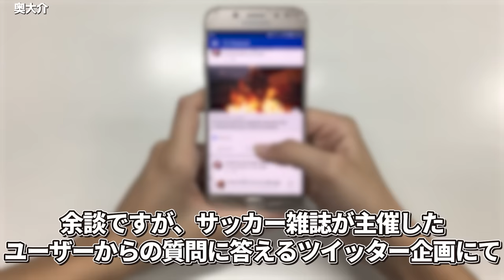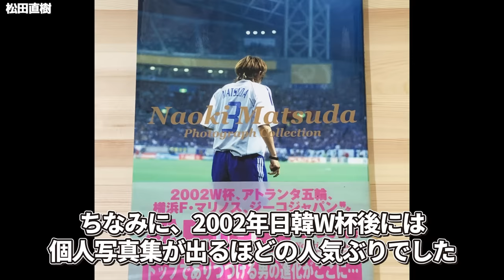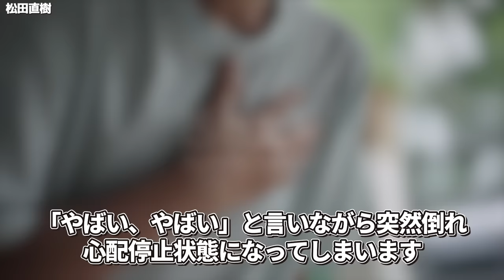【悲劇】一体何が…？突然他界してしまったサッカー選手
平均引退年齢26歳。
プロサッカー選手は子供達が憧れる職業ですが、選手生命が他のスポーツより短く、生存競争も過酷です。
激しい接触プレーによる怪我、過密日程や遠征による疲労の蓄積、プレッシャーによるストレスなど、心身ともに計り知れない負荷が掛かっています。
そのため、30歳を過ぎてユニフォームを着続けられる選手はごく一部となります。
また、引退後も怪我による後遺症に悩まされたり、長年蓄積された疲労により体調を崩してしまったり、重大な病気になってしまう選手が少なからずいる状況です。
そこで今回は突然他界してしまったサッカー選手達を紹介したいと思います。
日本代表でプレーした選手や少し懐かしい選手まで紹介しているので、ぜひ最後までご覧ください。